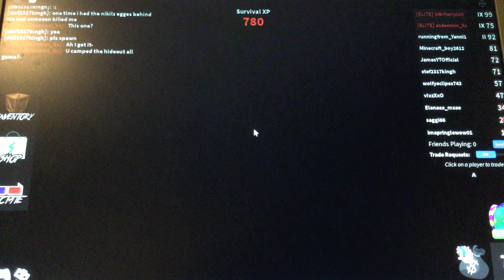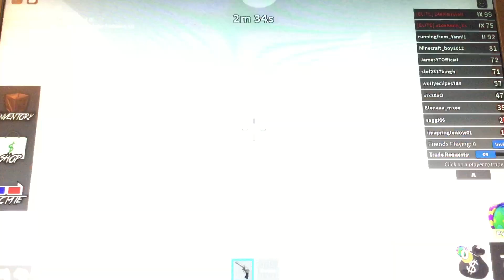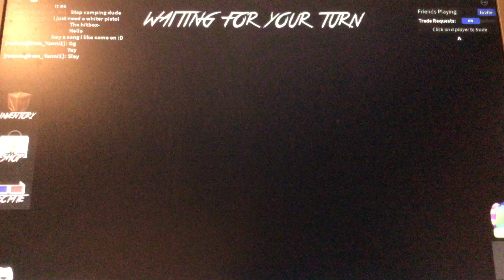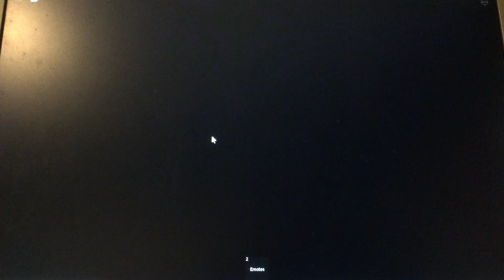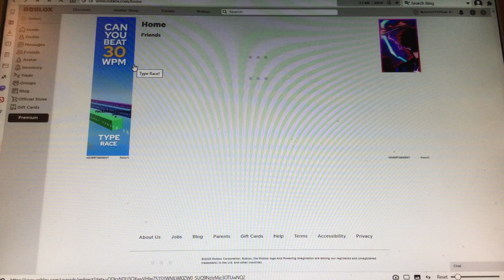Roblox Murder Mystery 2 Easter Edition Gameplay